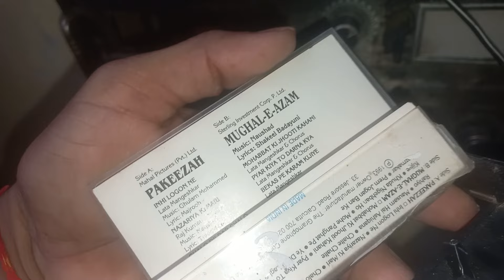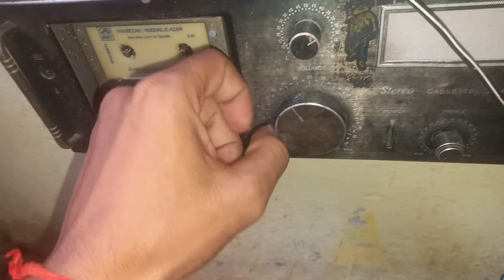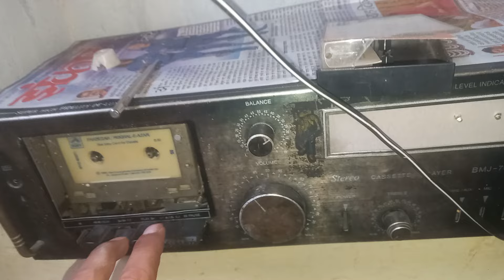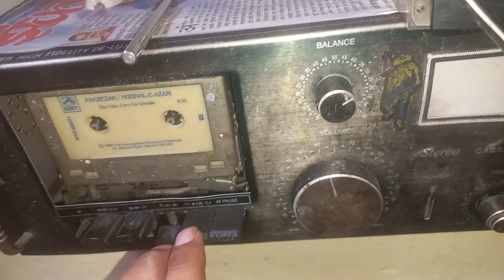mughlae aazam# HMB/# audio #/ cassette ka / review 🎬